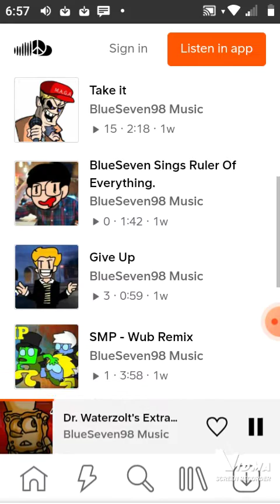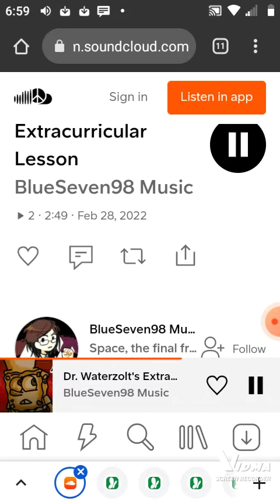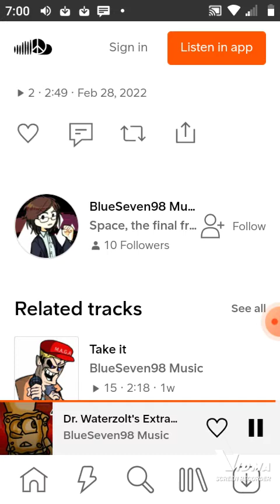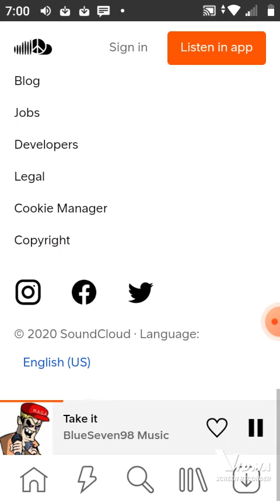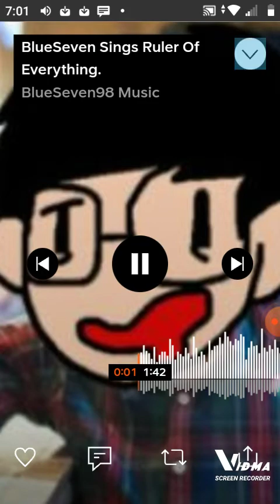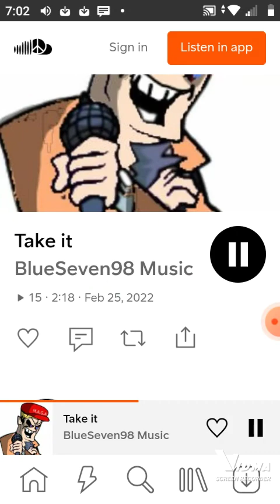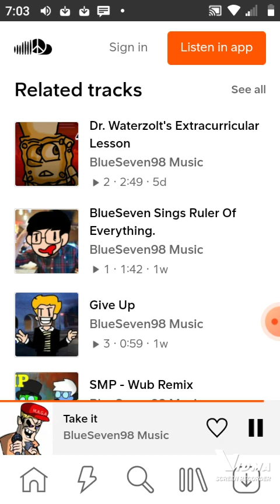1st fnf song ideas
these are by blueseven98